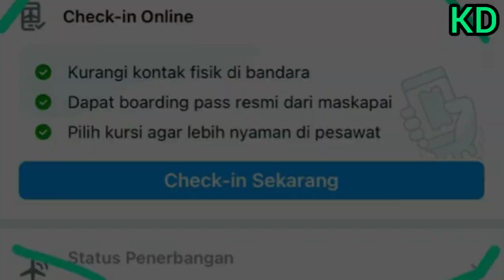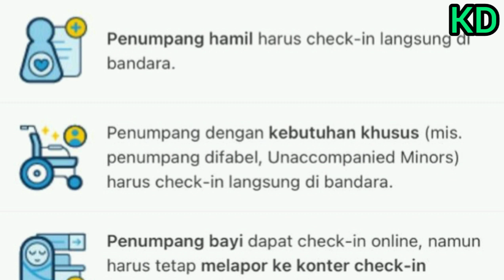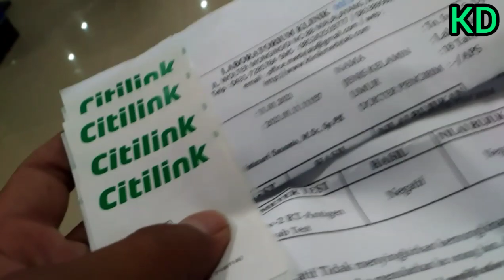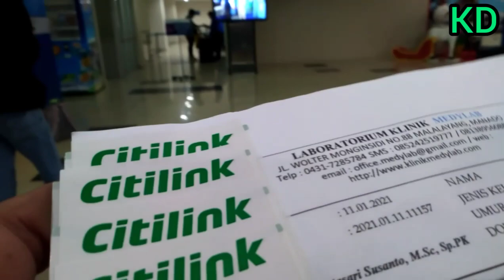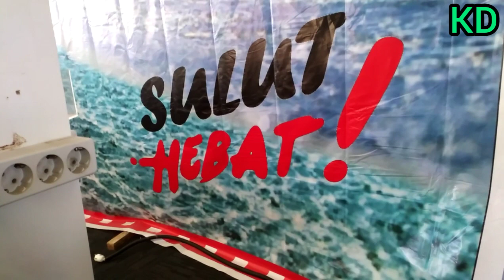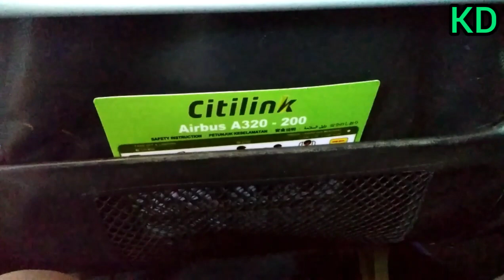Naik Pesawat Citilink Pertama kali | Hasil Rapid Test Antigen Positif bisa Rescedule ??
Hari ke 744 berbagi Video 860 ;

Proses Check in ( terkait bagasi ) , Boarding, Flying hingga Landing Penerbangan_QG301 bersama pesawat milik maskapai penerbangan Citilink Hari Selasa, 12 Januari 2021 untuk yang pertama kali

Hasil Rapid Test ANTIGEN " NEGATIF " sudah diketahui sehari sebelumnya ( 11 Januari 2021 ) pada pengambilan sampel di hidung sehari sebelumnya ;

Bisa pesan tiket jauh hari sebelum hari keberangkatan. Mungkin ada pertanyaan bagaimana kalau Hasil Rapid Test ANTIGEN Positif ? kan tidak bisa terbang. Sebab syarat naik pesawat harus NEGATIF Hasil Rapid Test ANTIGEN ?
Jawabannya mudah, yaitu direscedule / dijadwal ulang keberangkatannya ...Sebab Rescedule masih bisa dilakukan selama belum check in ' seat ' ...

Jadi bagi yang mau berangkat dengan pesawat pesan saja tiketnya ...jaga kesehatan, Ikut Rapid Test Antigen ...dan tetap semangat semoga memenuhi syarat naik pesawat dan bisa terbang. hehe

Selanjutnya PROSES boarding - Flying - hingga Landing di terminal 3 Bandara Soekarno Hatta ...

Salam
( Kusnun Djola )